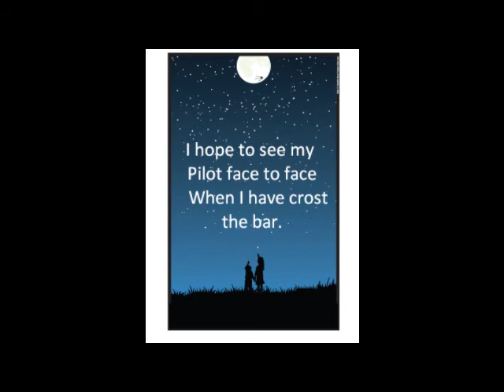Crossing the bar by: Jerome Perez